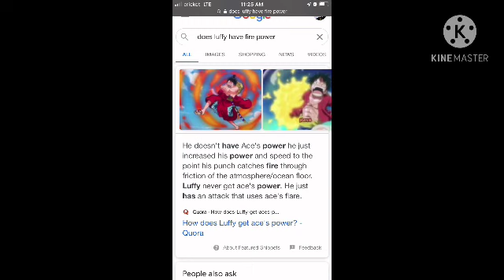Who would win part 1